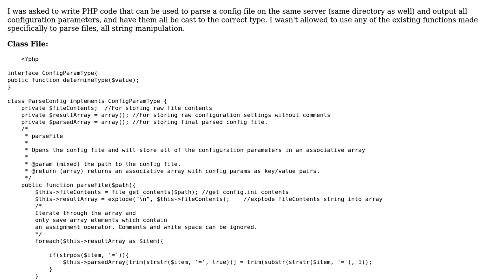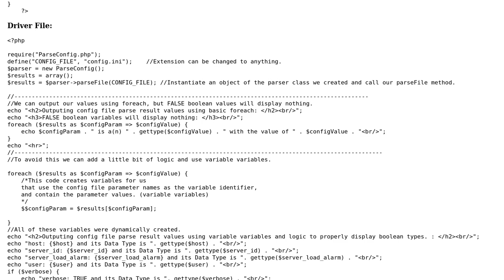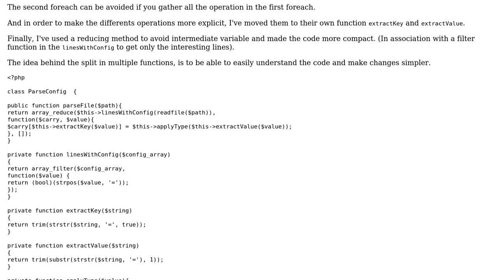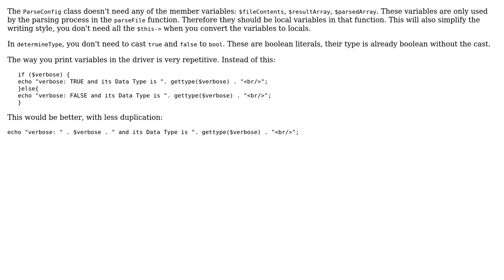Code Review: Parsing a config file (2 Solutions!!)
Code Review: Parsing a config file

With thanks & praise to God, and with thanks to the many people who have made this project possible! | Content (except music & images) licensed under CC BY-SA | Music | Images & others | With thanks to user lilobase user janos user Jamal user Geoherna and the Stack Exchange Network Trademarks are property of their respective owners. You are responsible for your own actions.